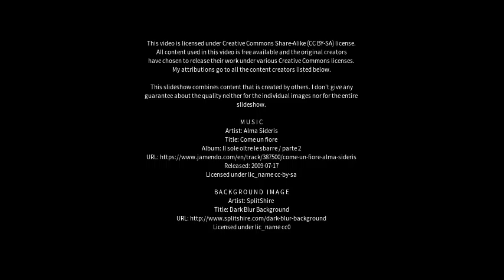Best places to visit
Best places to visit - Port Hawkesbury (Canada) Best places to visit - Slideshows from all over the world - City trips, nature pictures, etc.